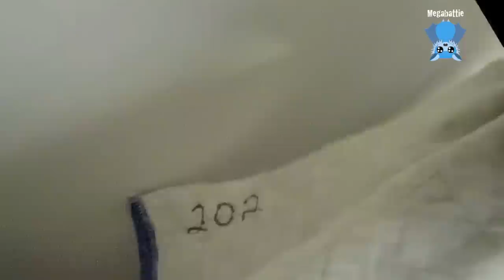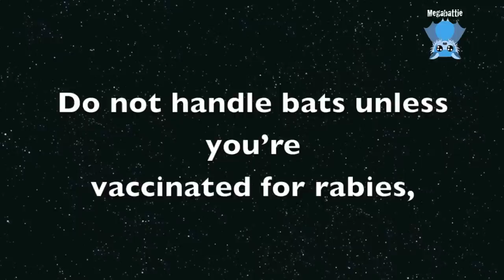Rescuing a flying-fox hanging out in an office: this is Incu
Incu (whom we call Inki) is a juvenile/subadult cusp female Grey-Headed Flying-Fox who was noticed just hanging out in the office above a warehouse.
She was just hanging out on a shelf behind the workers, minding her own business, with the office staff going on with their business.

She probably got in through the courtyard doors, and she may have been there for a few days;  she was certainly very dehydrated and also very very quiet, so I suspect she's hit her head sometime in her contretemps with fate...

She was an easy catch once I got high enough.  I am always entertained by what people think is easily reachable.  I had to get 1.5 metres off the ground then lean in another half metre in order to reach her, which isn't possible from the ground or by standing on a milk crate.

In care, she went to Seamorn because I was about to drive north on holidays;  she was very unhappy and stiff in care;  she wasn't relaxed at all, even when she was joined by Freddi the following day, she still wouldn't relax.
She is now hanging out with the big juvies and subadults (and Freddi) in the hospital aviary awaiting a place in the next release cycle.

Yay!  Two survivors;  Inki and Freddi

Incu/Inki's name came from the warehouse from where she was rescued;  it's a mail order company of some kind, called Incu.  Seamorn found it easier to call her Inki and remember the name,